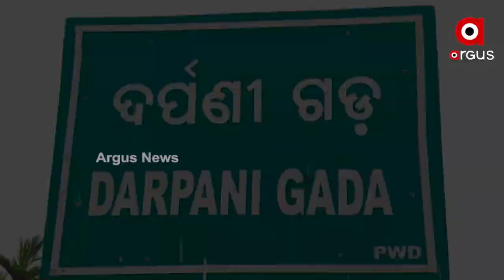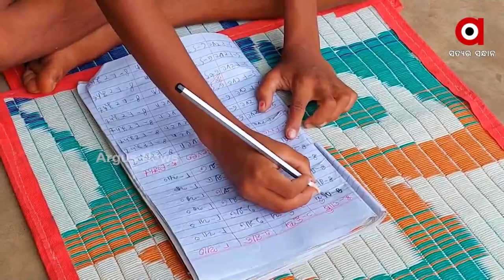Odisha's Second Budhia Singh From Jajpur District, 8 Years-Old Odia Boy Runs 25 Km At Once